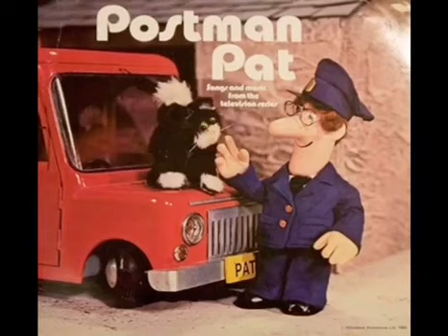Postman Pat Completion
Episodes

0:00-Postman Pat’s Finding Day

14:56-Postman Pat’s Rainy Day

29:47-Postman Pat’s Thirsty Day (Dry Day)

43:43-Postman Pat Takes The Bus

1:07:11-Postman Pat Theme Tune